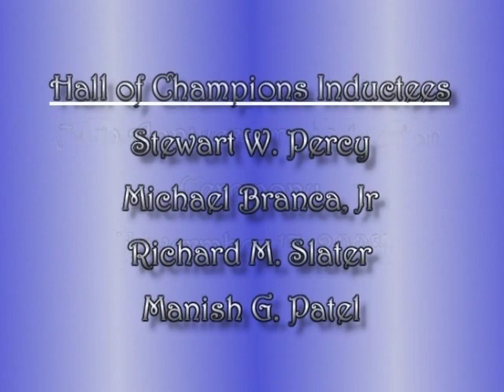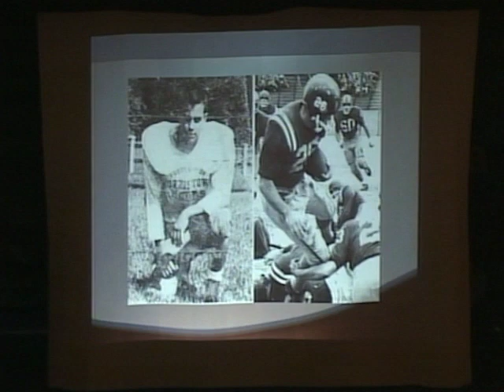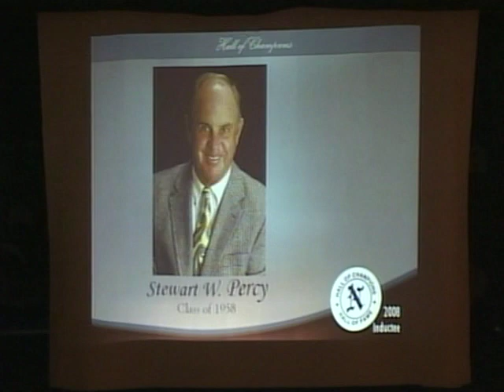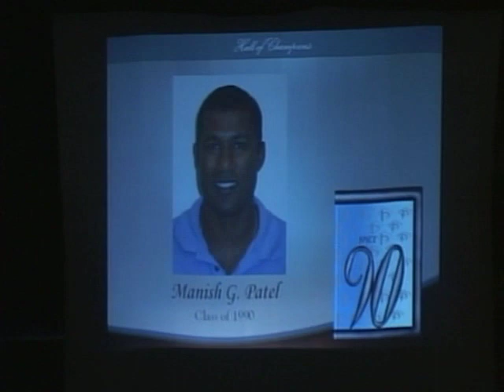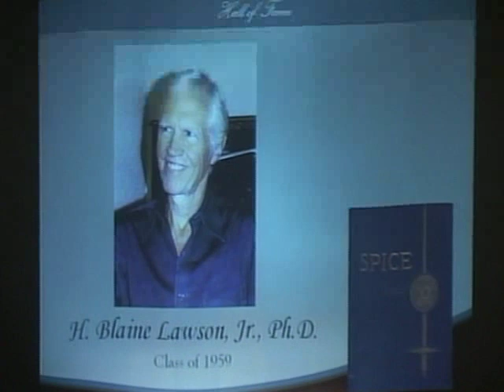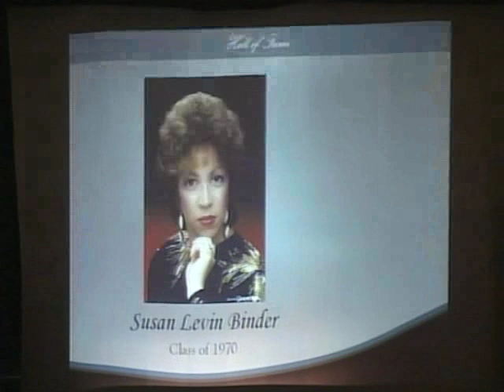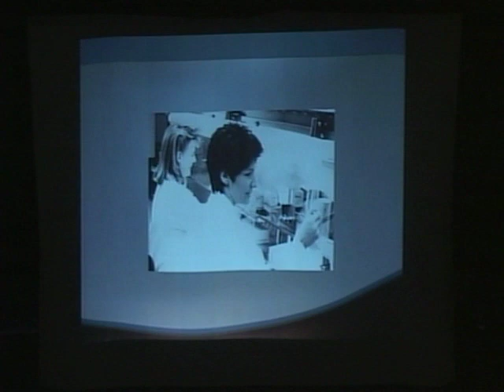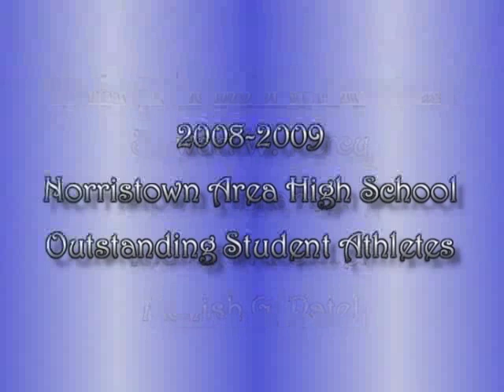2008 Norristown HALL OF CHAMPIONS/HALL OF FAME INDUCTION